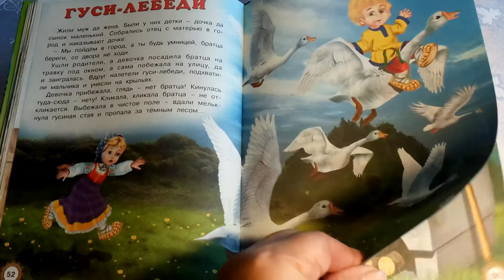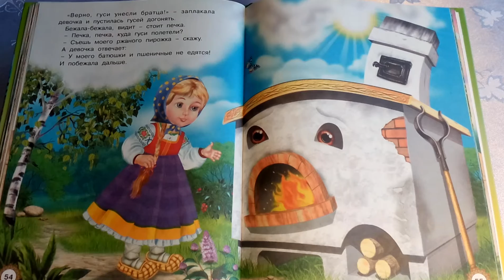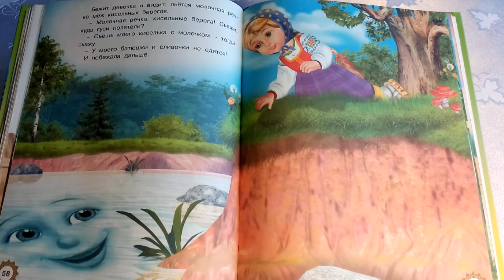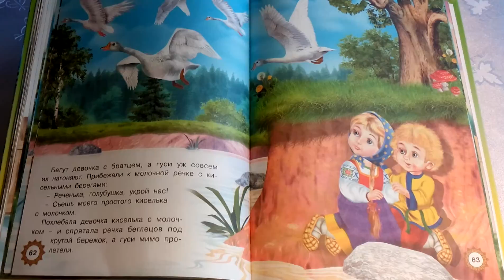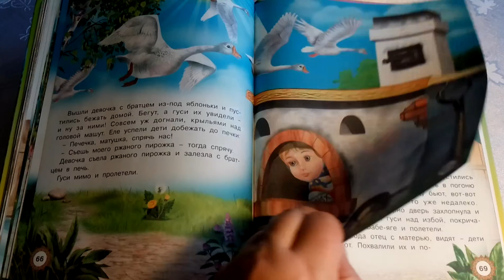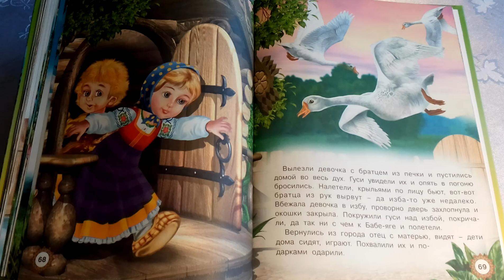Сказка гуси-лебеди. 53.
Сегодня я вам расскажу сказку Гуси-Лебеди.
Сказка Гуси-лебеди про девочку, которая потеряла братца. Братца украли гуси-лебеди и девочке пришлось бежать через леса и реки, чтобы найти братца и забрать у бабы яги.
А вам нравятся сказки про бабу ягу.